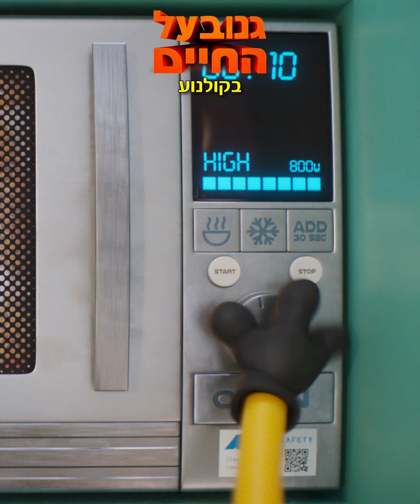טריילר מתורגם "גנוב על החיים" - חדש בקולנוע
גרו והמיניונים חוזרים לקולנוע בסרט חדש מסדרת סרטי "המיניונים". והפעם גרו צריך להתמודד לא רק עם העוזרים הצהובים שלו שעושים יותר צרות מאשר עוזרים, אלא גם עם תינוק מתוק שסכנה אורבת לו בכל פינה.